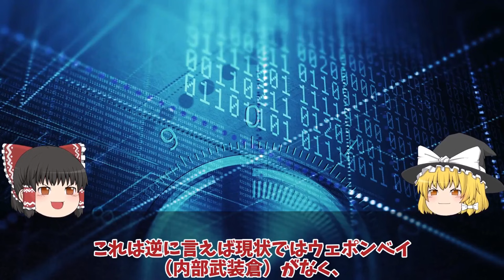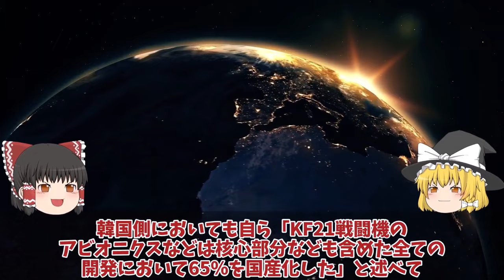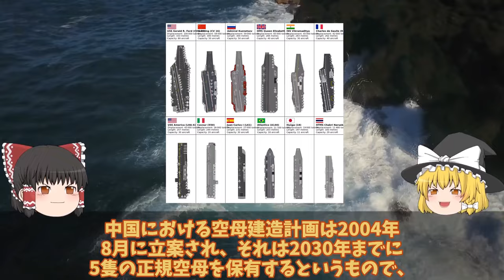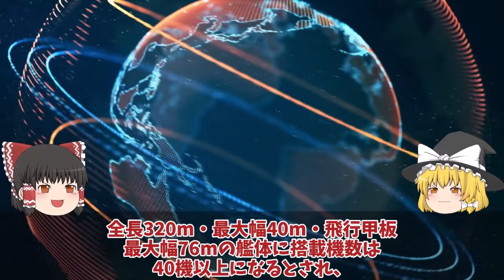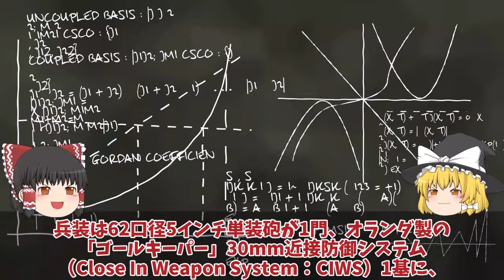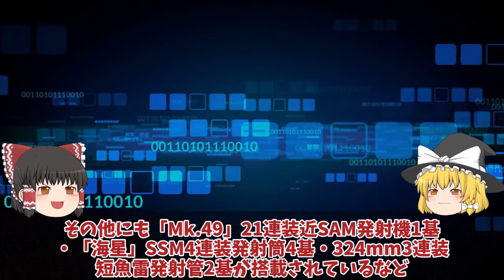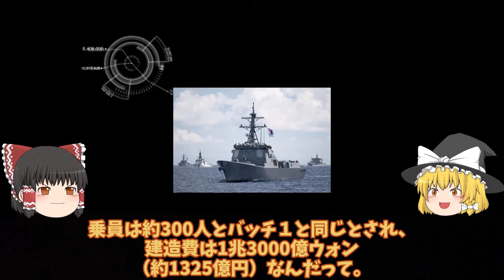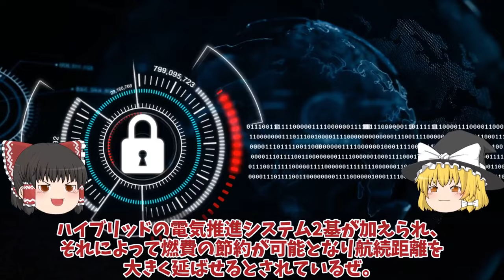【ゆっくり解説・軍事News】【次世代兵器開発】韓軍情勢 KF21戦闘機ポラメのインドネシア分担金ついに決着6000億ウォンに唖然仏ラファールに変更安い？【スペシャル・特集】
【次世代兵器開発】韓軍情勢　KF21戦闘機ポラメのインドネシア分担金ついに決着6000億ウォンに唖然仏ラファールに変更安い？【スペシャル・特集】

111 KF21戦闘機ポラメのインドネシア分担金ついに決着6000億ウォンに唖然！インドネシア仏ラファールに変更安い？

112中国空母遼寧がついに動かない004型原子力空母建造開始か！電磁カタパルトJ35戦闘機やっぱりポンコツか？

113　韓国海軍弾道ミサイル搭載可能か！新型イージス艦建造開始韓国版まや型重武装新型イージス艦射程は日本なのか？